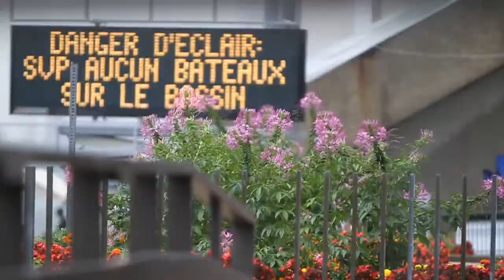Atletas de Canadá previo a los Juegos Olímpicos de 2012